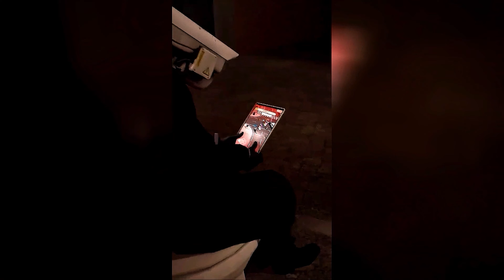Skibidi Toilet 1-50 ALL New Seasons ALL Episodes (UPDATE)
Big credits to @DaFuqBoom for these awesome skits!

Skibidi War - Toilets Attack on iOS (Skibidi Toilet official mobile game)

Skibidi Toilet 50-1 All Episodes ALL New Seasons 4K (1-50)

Episode 1 0:00
Skibidi Toilet Mobile Game 0:11
Episode 2 0:33
Episode 3 0:48
Episode 4 1:03
Episode 5 1:22
Episode 6 1:39
Episode 7 1:52
Episode 8 2:18
Episode 9 2:30
Episode 10 2:55
Episode 11 3:23
Episode 12 3:38
Episode 13 4:03
Episode 14 4:23
Episode 15 4:38
Episode 16 4:55
Episode 17 5:13
Episode 18 5:38
Episode 19 6:03
Episode 20 6:23
Episode 21 6:44
Skibidi War - Toilets Attack 7:08
Episode 22 7:30
Episode 23 7:57
Episode 24 8:22
Episode 25 8:46
Episode 26 9:05
Episode 27 9:50
Episode 28 10:11
Episode 29 10:40
Episode 30 11:12
Episode 31 11:35
Episode 32 11:53
Episode 33 12:44
Episode 34 13:10
Episode 35 13:33
Episode 36 14:10
Episode 37 14:34
Episode 38 14:58
Episode 39 15:18
Episode 40 15:54
Episode 39 (full screen) 16:23
Episode 40 (full screen) 16:59
Episode 41 17:29
Episode 42 18:18
Episode 43 18:45
Episode 44 19:10
Episode 45 20:09
Episode 46 20:46
Episode 47 21:26
Episode 48 22:32
Episode 49 23:06
Episode 50 24:21